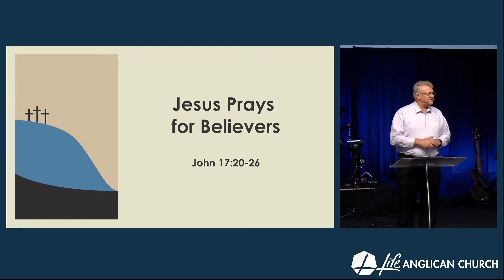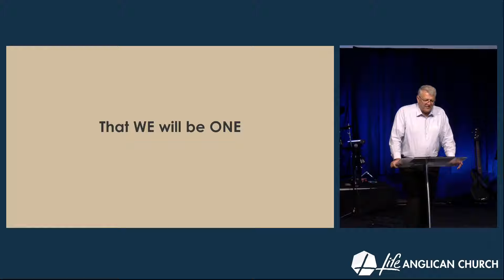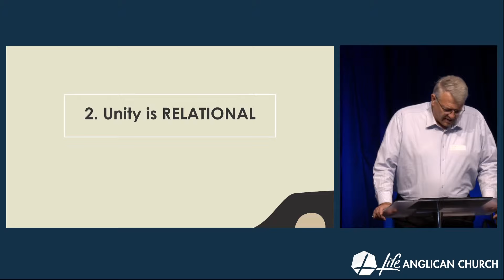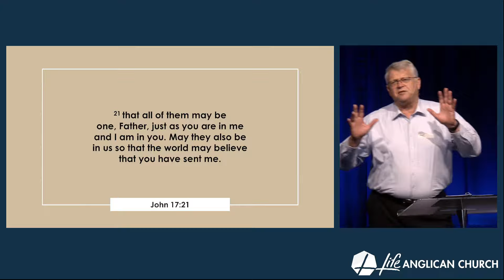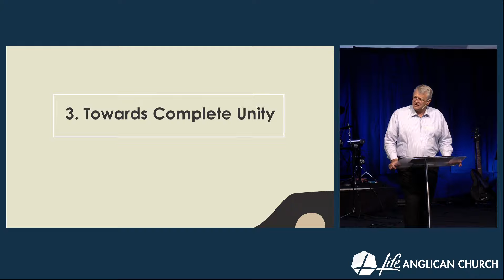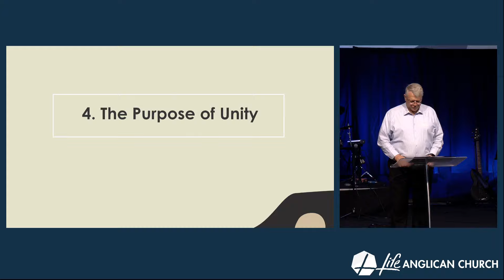Jesus Prayed for Believers